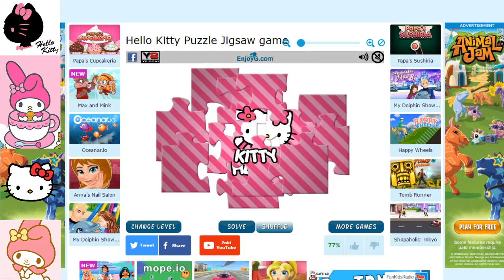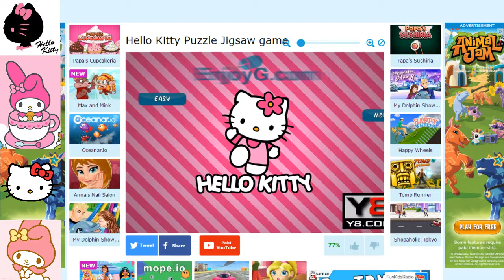Hello Kitty Jigsaw Puzzles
It's a puzzling game!